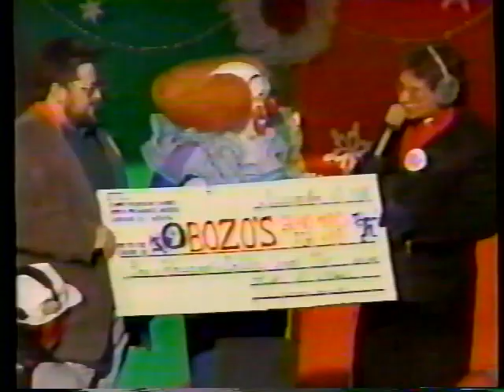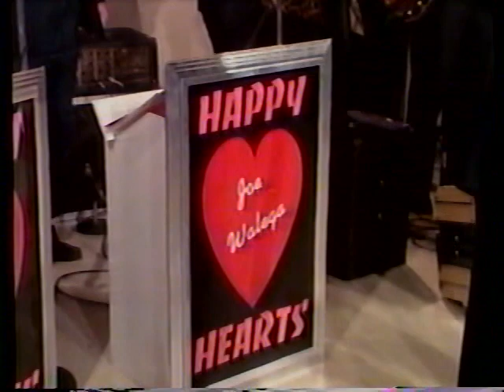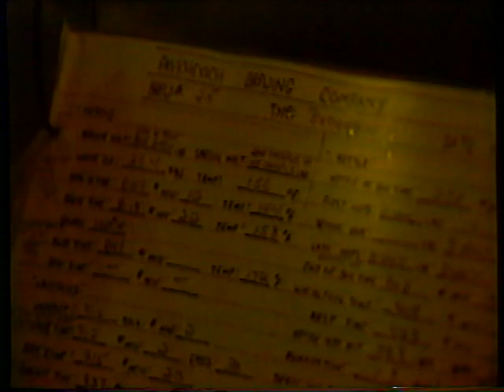ETC Television Polka Videos Brews Beer in Chicago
Learn how the  BaderBrau, beer is made by the  Pavichevich Brewing Company, in Elmhurst, IL.